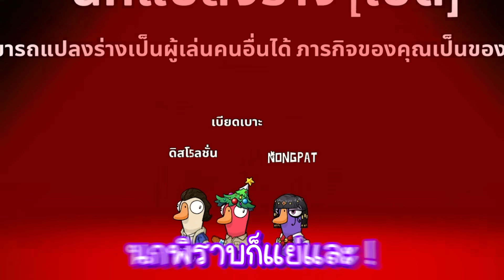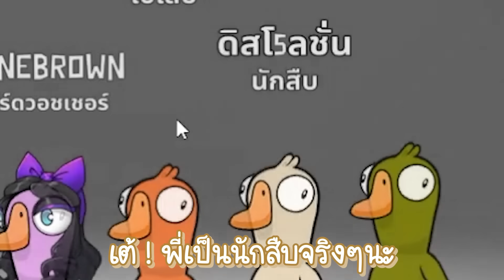PTZ - Goose Goose Duck #49 - ว๊อทซั๊บบอายุขวัญตา